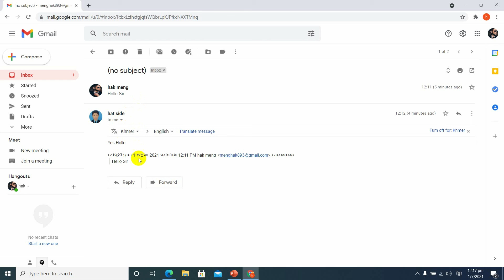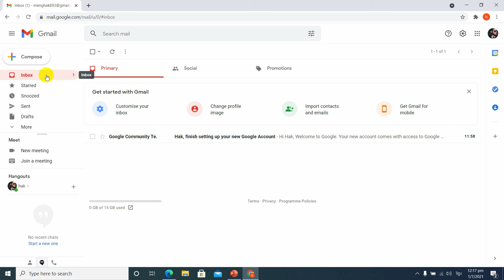04.របៀបចូលមើល ឆ្លើយតប និងលុបសារ ដែលគេបានផ្ញើរមកយើង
😍ឪកាសពិសេសសិក្សាជំនាញកុំព្យូទ័រ
👍ជ្រើសរើសម៉ោងសិក្សាបាន ច័ន្ទ-សុក្រ និង សៅរ៍-អាទិត្យ
💿ទទួលបានវីដេអូ Training និង Software
📲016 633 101 | 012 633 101
Address: #87, st 164 សង្កាត់អូរឫស្សីទី ២ (ទល់មុខសាលាបឋមសិក្សាបាក់ទូក) រាជធានីភ្នំពេញ